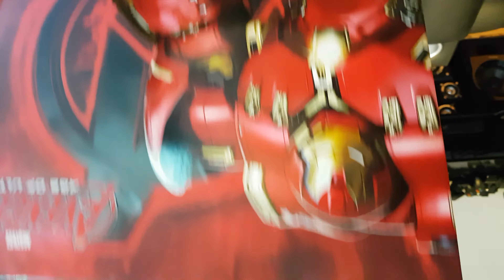Hulkbuster Markxliv Age Of Ultron Iron Studios Scale 1/10 REVIEW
Produzido com base em referências originais do filme. Pintado a mão.

Especificações
• Edição Limitada

• Pintado a mão

• Escala: 1/10

• Material: Polystone

• Produzido por Iron Studios

Altura 31 cm com Base

Material;Polystone